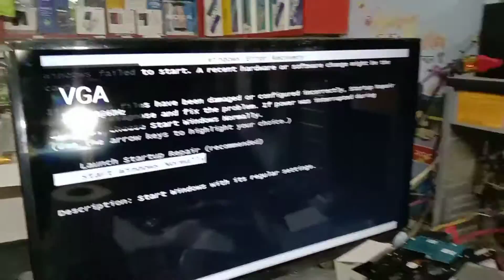Computer Hard Disk How To Repair